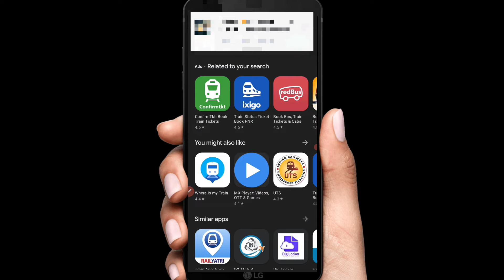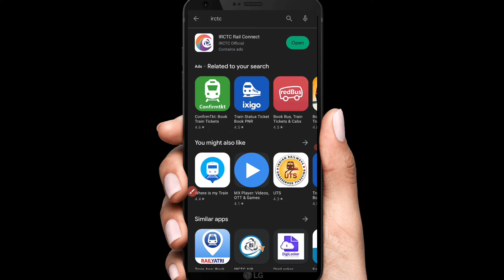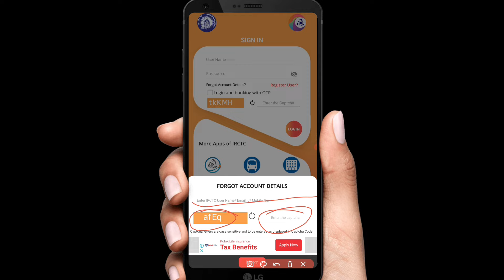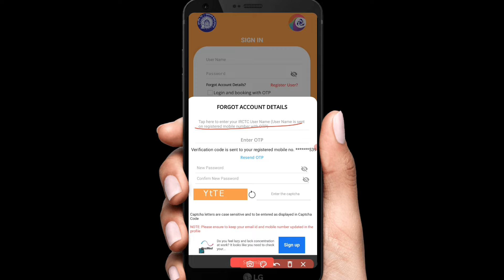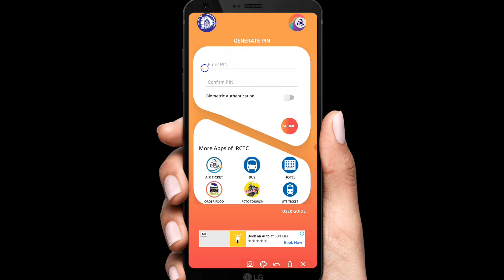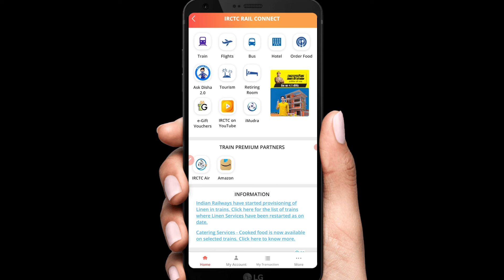IRCTC Account Forget Username Password Reset in tamil | Star online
My Gadgets